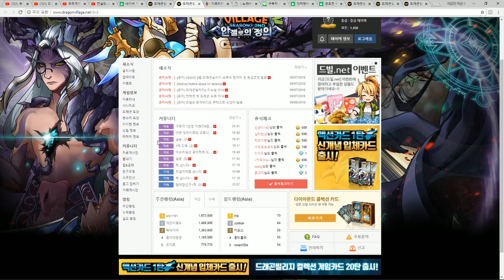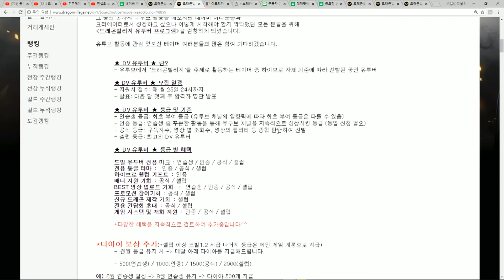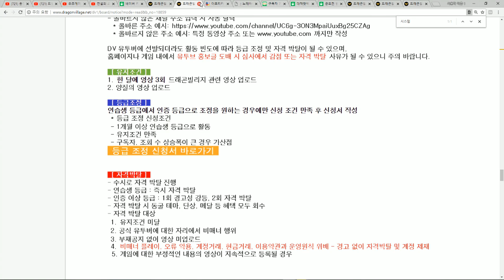드빌2 초월장비 초대량 만들기! 발록 팔찌, 발록 투구, 전설 이그니스 살기표출, 크리스마스종! 이제 크로낙 안무서운데 우편 다이아 500 ㅠㅠDragon Village 2